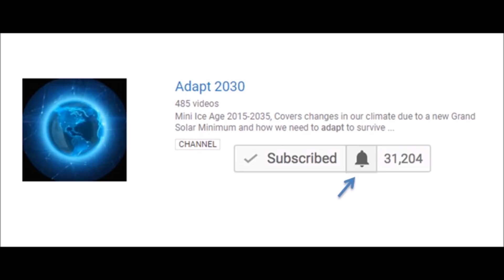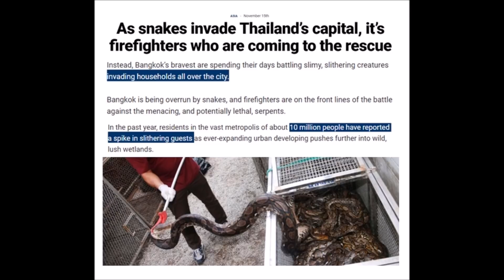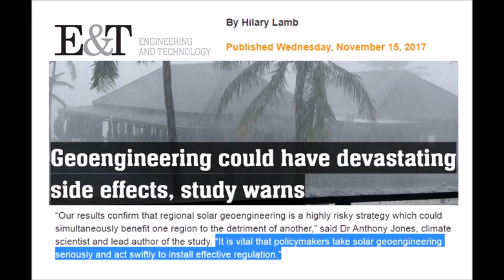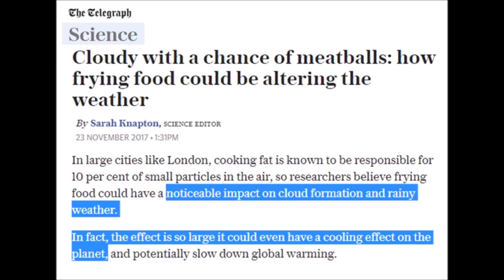Clouds of Oil, Snake Invasion and Geoengineering Warning (489)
Deep frying foods now blamed on more cloud formation and causing global cooling in the UK. Snake invasion in Bangkok, as thousands of snakes fro pythons, vipers and tree snakes invade the city. Agung in Bali begins spewing lava in its eruption and geoengineering dangers and warnings from University of Exeter.

Cloudy with a chance of meatballs: how frying food could be altering the weather